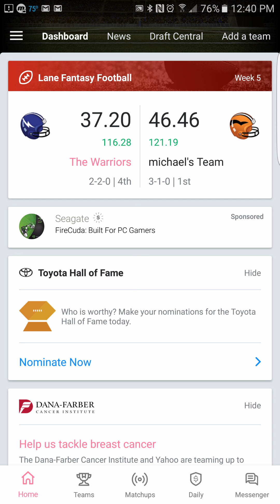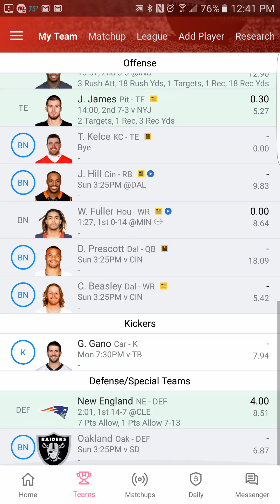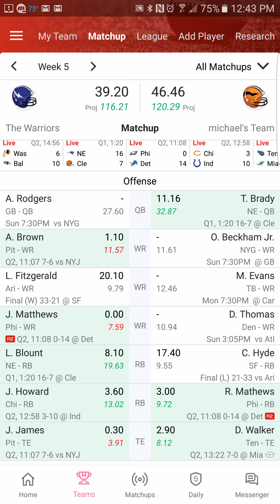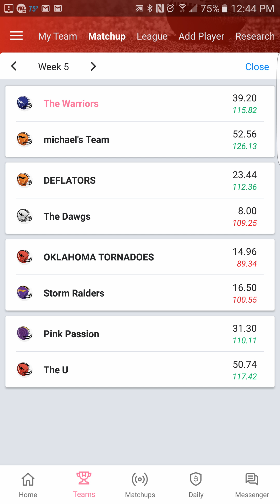Lane fantasy football week 5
This is week five mylane fantasy football league in this video you will see what it's like during live game you will see so I added before the start of the games sorry for the lack of editing sorry for the late video I am literally just got done recording this from my phone and uploading it to YouTube I had to download a new screen recorder because the one I was using stopped working for my editing software and I'm doing this like this today because I want to make it quick and fast and I've also been late due to my sinus infection so please bear with me and please enjoy the video make sure to like And subscribe thank you and God bless